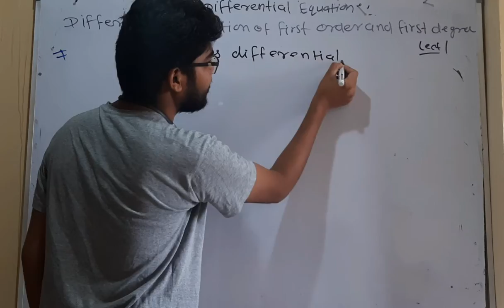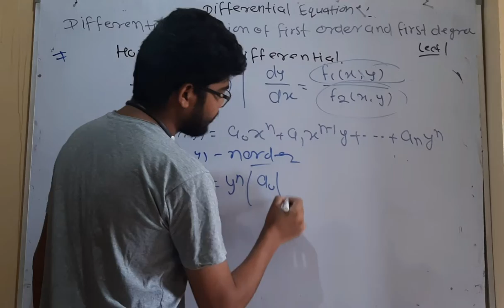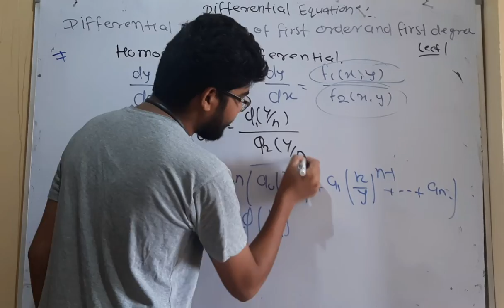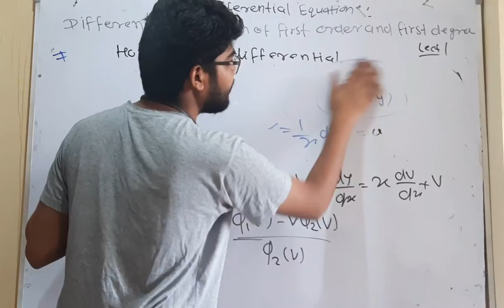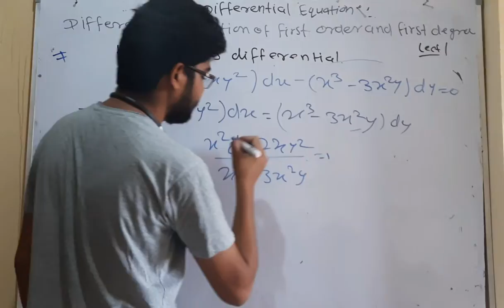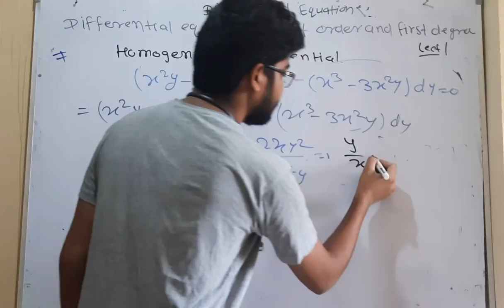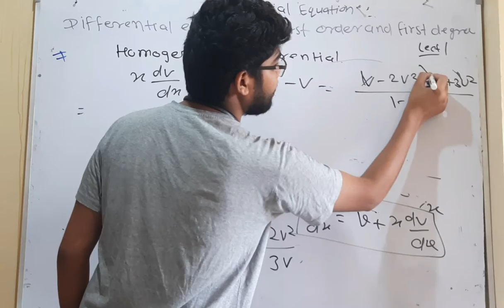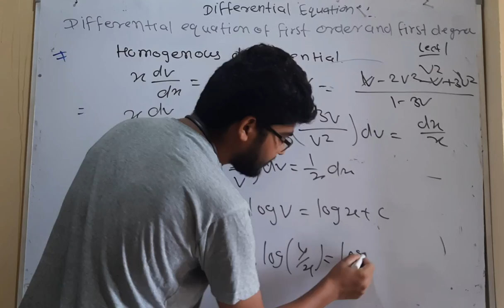rajasthan University differential equations lect 2 with previous years question paper solution with